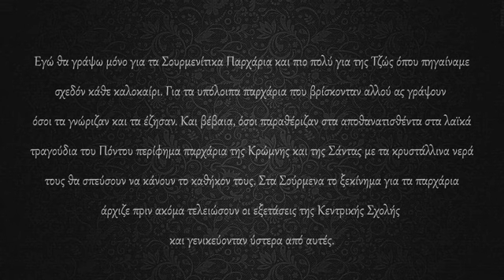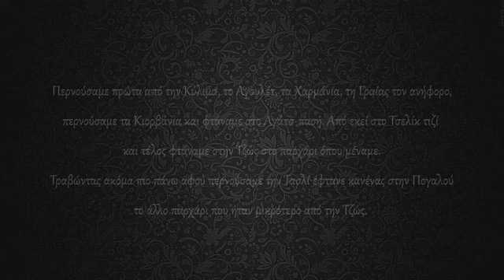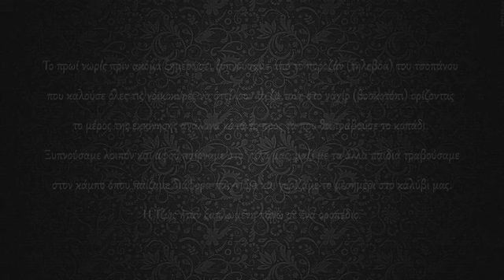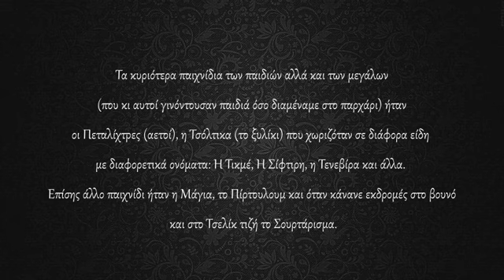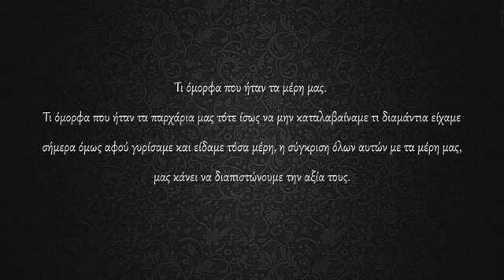Το παρχάρι της Τζώς των Σουρμένων του Πόντου - Polatidis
ΟΔΗΓΙΕΣ ΘΕΑΣΗΣ: Η εμφάνιση των αναρτήσεων είναι σχεδιασμένη για επισκόπηση και παρακολούθηση α) απ' ευθείας από το YouTube μέσω Smart TV, β) απο σταθερό υπολογιστή (pc)  ή και tablet,  ώστε να επιτυγχάνεται η καλύτερη δυνατή προβολή των κειμένων και φωτογραφιών. Η θέαση & παρακολούθηση απο συσκευές κινητών τηλεφώνων σαφώς δυσχεραίνει τη δυνατότητα αυτή λόγω του μεγέθους των συσκευών αυτών. Προτρέπουμε τους ακολούθους του καναλιού να κάνουν προβολή στην οικιακή ή επαγγελματική τους τηλεόραση μέσω διαμοιρασμού οθόνης (απο κινητή συσκευή ή tablet) ή να παρακολουθούν τα βίντεο απ' ευθείας απ' το YouTube μέσω smart Tv ή από τον οικιακό τους ηλεκτρονικό υπολογιστή (pc). Πολλοί ακόλουθοι του site και του καναλιού μου στο YouTube ζητούν μετάφραση των αναρτήσεων μου στην αγγλική και τουρκική γλώσσα, πράγμα αδύνατο και πέραν των δυνάμεων μου, καθώς η αφιέρωση της ζωής μου στην ιστορική και λαογραφική έρευνα του Ελληνισμού του Πόντου δε μου επιτρέπει επιπλέον χρηματική δαπάνη για το σκοπό αυτό. Εάν υπάρχει φιλότιμος πατριώτης που θα μπορούσε να συμβάλει πρός επίρρωσιν του παραπάνω σκοπού, θα μπορούσα να συζητήσω τη συνεργασία μας επ' ωφέλεια πάντοτε του Ελληνισμού με Ποντιακή ή μη καταγωγή, μέσω της διαδόσεως της πληροφορίας. Τέλος, σχόλια των ακολούθων τα οποία επαναλαμβάνουν πληροφορίες οι οποίες δίνονται ήδη μέσω των αναρτήσεων μου ΔΕΝ δημοσιεύονται, ενώ άλλα σχόλια με επιθετικό, υβριστικό, τοξικό, δηλητηριώδες ή και ανυπόστατο περιεχόμενο διαγράφονται. Τεκμηριωμένα σχόλια και μηνύματα  (μέσω e-mail)  που συμπληρώνουν, διορθώνουν που συμβάλουν στην εκπαίδευση και ενημέρωση όλων μας, εγκρίνονται πρός δημοσίευση. Παρακαλώ πολύ να μην αποστέλετε sms - messenger & αιτήματα φιλίας μέσω fb & instagram. Όσοι επιθυμούν να παρακολουθούν τα βίντεο μου στη δική τους γλώσσα μπορούν να χρησιμοποιήσουν την εφαρμογή Hey Watcher AI.

Η Τζώς των Σουρμένων του Πόντου - Ποντιακά Πηγή: Ποντιακά Φύλλα Μάρτιος του 1935 του Θεμ. Μουρούζη.